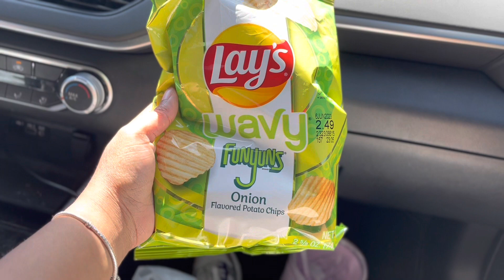Day In My Life: Taking Pictures, Out To Eat, Shopping, & MORE!!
Hi Guys!! Thank you for clicking on my video!

Its DrillaJay